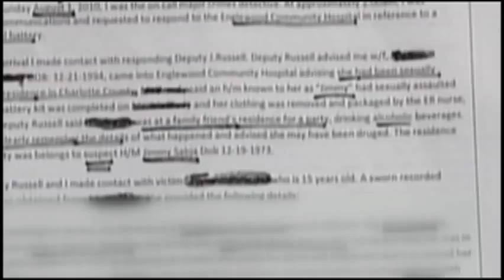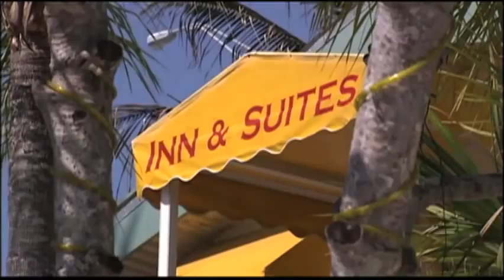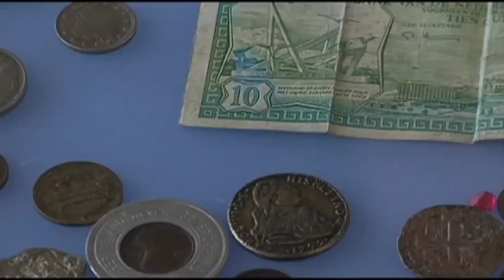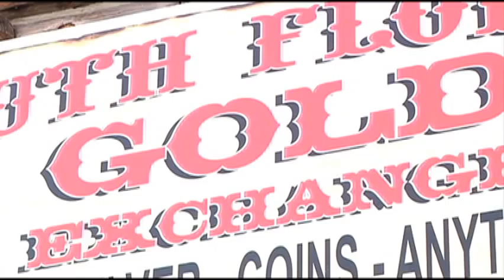KATIE JOHNSON'S DEMO REEL JUNE 2011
Latest demo reel featuring work from both Fort Myers, Florida and Lafayette, Louisiana.